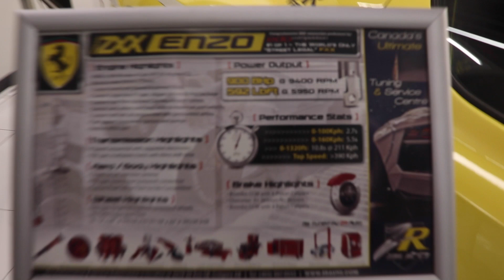STREET LEGAL FERRARI ENZO FXX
10+ million dollars in cars was super awesome appreciate y'all watching see y'all next timeee :))))))
Follow @W.s.Garage_  On instagram
Follow @W.s.Garage_ On tiktok